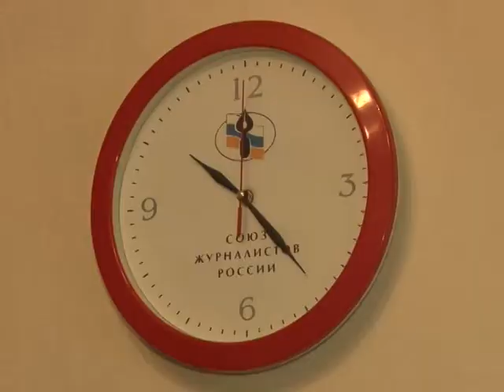Телевизионные мамы. К Дню Матери. Панорама Севера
По традиции , в последнее воскресенье ноября в стране отмечается День матери. В России этот праздник учреждён в 1998 году.   И сегодня  в преддверии этого дня мы хотим рассказать о своих коллегах -  молодых мамах.